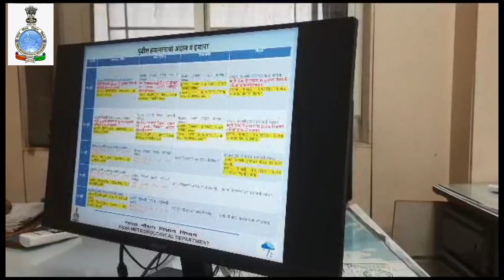महाराष्ट्रातील विभागनिहाय हवामान अंदाज भारतीय हवामानशास्त्र विभाग imd